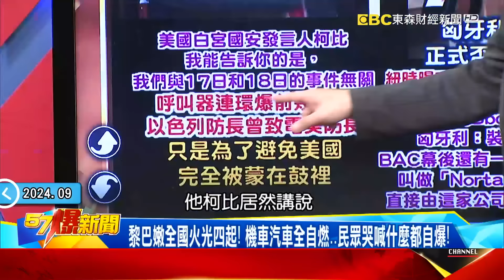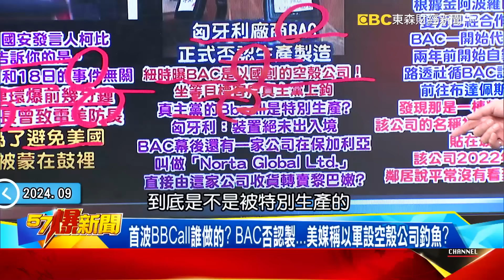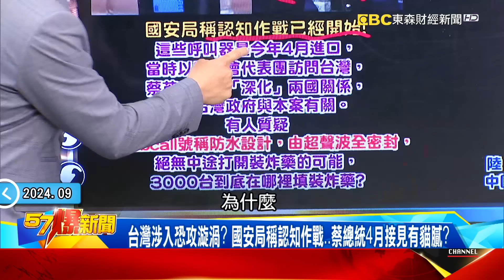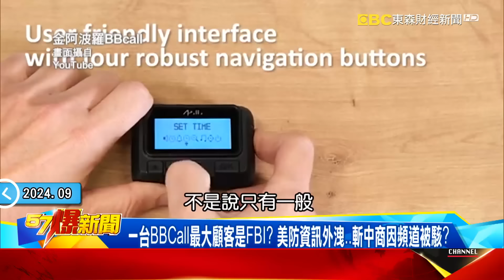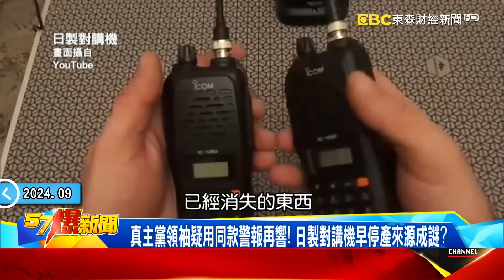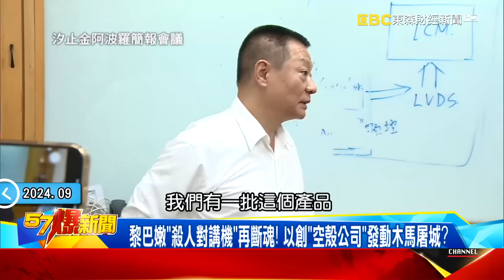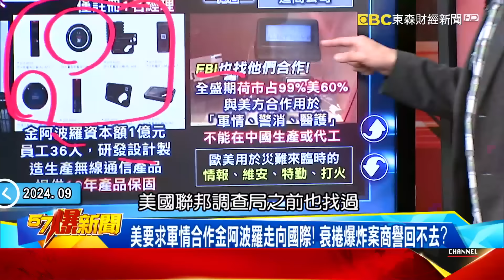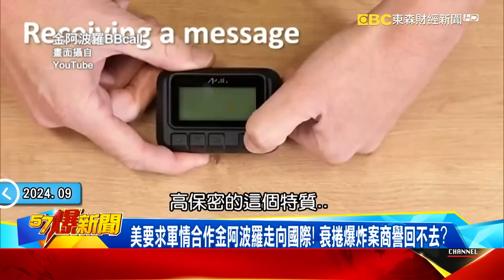【世界火藥庫】黎國連爆「有電」就炸？ 獨揭台捲入中東「摩薩德復仇」風暴內幕！ - 康仁俊 李明賢 馬西屏 張禹宣 葉元之 黃暐瀚 林裕豐 徐俊相《57爆新聞上集 》2024.09.19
畫面授權：AP

00:00 BBCall爆炸前神秘電話是「預告攻擊」？台捲入中東「摩薩德復仇」風暴！？
21:38 呼叫器炸出雙方怒火！真主黨射40多枚火箭反撲以強硬回擊！
39:23 ECFA「中止非終止」埋弦外之音？ 兩岸敵意不緩解交流回不去？
53:02 台東「蝸牛小米粽」離奇3死！ 39年前「金蘭醬油」滅門案再現？

黎國連爆「有電」就炸？ 獨揭台捲入中東「摩薩德復仇」風暴內幕！
以軍認了？ 閃電連三攻！飛彈狂炸黎國…第2波對講機爆炸更狠？
黎巴嫩全國火光四起！ 機車汽車全自燃…民眾哭喊什麼都自爆！
以色列攻擊美國不知情？ BBCall爆炸前神秘電話是「預告攻擊」？
首波BBCall誰做的？ BAC否認製….美媒稱以軍設空殼公司釣魚？
BAC、金阿波羅兩邊說法兜不攏？ 匈牙利郊區民宅…竟是一人公司？
台灣涉入恐攻漩渦？ 國安局稱認知作戰…蔡總統4月接見有貓膩？
一台BBCall最大顧客是FBI？ 美防資訊外洩…斬中商因頻道被駭？
BBCall突炸因以色列快穿幫？ 爆以民突收假簡訊…資訊戰開打？！
以軍關鍵王牌還沒出動！？ 爆恐怖「電磁脈衝炸彈」一轟炸全斷網？
以國以血還血長達九年追殺！慕尼黑慘案…主謀死於「電話炸藥」？"

黎巴嫩「殺人對講機」再斷魂！ 以創「空殼公司」發動木馬屠城？
捲呼叫器恐攻再喊冤！ 金阿波羅董座遭國安站約談代誌大條？
殺人呼叫器誰製造？ 匈牙利代理商喊「我只是中間人」推乾淨？
詭？BAC地址是民宅還拿白紙當招牌！ 一人作業根本空殼公司？
學「災難管理」美女CEO身分超可疑？ 公司嘸生產力呼叫器怎來？
以創「空殼BAC」製奪命呼叫器？ 特務假冒生產商等真主黨上鉤？
美要求軍情合作金阿波羅走向國際！ 衰捲爆炸案商譽回不去？
黎巴嫩竄火球陷「血海」？！ 對講機威力強3倍哀嚎聲此起彼落？
真主黨領袖疑用同款警報再響！ 日製對講機早停產來源成謎？
接連兩起爆炸攻擊摩薩德示威？ 中東一觸即發新戰爭已開始？
呼叫器炸出雙方怒火！ 真主黨射40多枚火箭反撲以強硬回擊！"

34項農產關稅優惠喊卡…台躺平應對？ 黑悟空涉統戰卻要查？
國台辦突出招鳳梨釋迦文旦全受影響！ 我只會抗議…沒然後？
ECFA斷波及200萬就業人口 下波懲戒電子業？ 台「躺平」應對？
ECFA「中止非終止」埋弦外之音？ 兩岸敵意不緩解交流回不去？
共軍動作一波波！ 曝偵監外艦穿越台海畫面…模擬攻擊馬祖！
玩黑悟空涉統戰調查局查網紅？46%滿意賴兩岸策略青年除外？

台東「蝸牛小米粽」離奇3死！ 39年前「金蘭醬油」滅門慘案再現？
吃完蝸牛粽全身抽搐！？ 口鼻冒分泌物！ 呼吸衰竭亡！ 集體中毒？
原住民肉粽阿粨！ 打到什麼包什麼！ 日常蝸牛卻奪命！ 詭異內幕…
太奇怪！ 粽葉、蝸牛沒驗到異常！？ 小米粽含劇毒！？ 毒到底哪來？
不合理！ 奪命蝸牛粽狗也有吃！ 狗在人亡有隱情！？ 毒粽誰下手？
沒有明確動機！？ 致死原因太複雜！？ 台東毒粽比寶林茶室難查！？
誤信偏方？ 生食蝸牛感染寄生蟲！ 39年前金蘭醬油家族滅門案…
南投情殺！ 兩對夫妻身體反弓面部扭曲命案！ 10c.c.催芽劑奪命！

資深媒體人 朱紀中
立委 葉元之